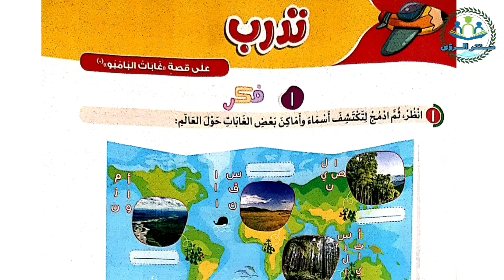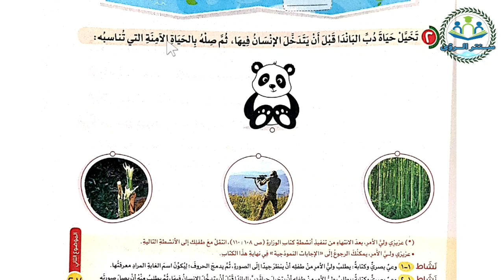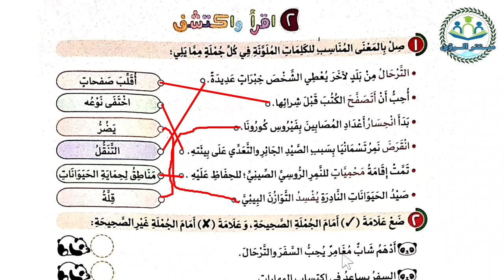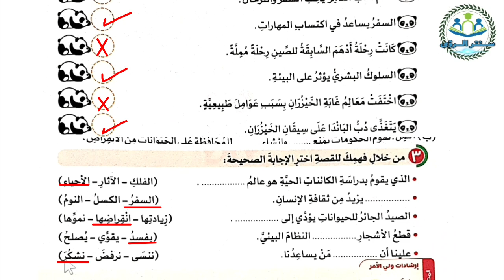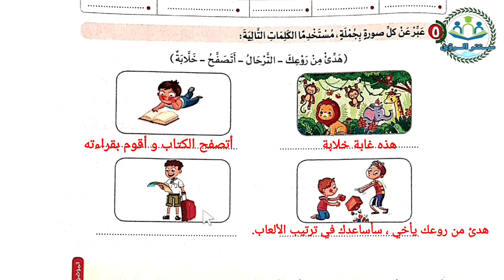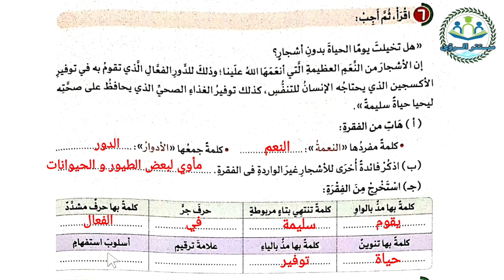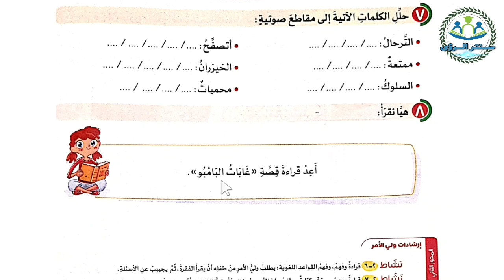حل تدريبات الأضواء تدرب قصة غابات البامبو لغة عربية الصف الثالث الابتدائي المنهج الجديد الترم الاول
حل تدريبات الأضواء تدرب على قصة غابات البامبو من منهج لغة عربية الصف الثالث الابتدائي المنهج الجديد الترم الاول ، الشرح من كتاب الأضواء مادة اللغة العربية الصف الثالث الابتدائي الفصل الدراسي الاول المنهج الجديد.